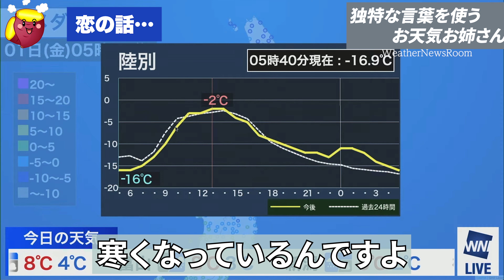この後、ポインセチアを独特な表現で連呼します。【魚住茉由】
ウェザーニュースLiVE Morning（2023年12月1日）
魚住茉由キャスター